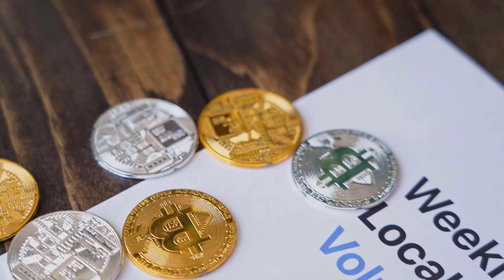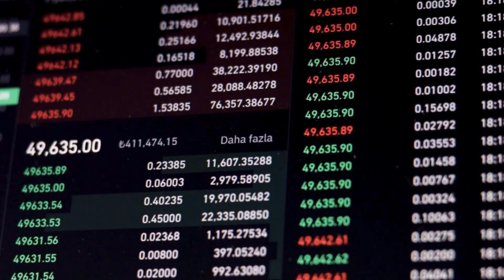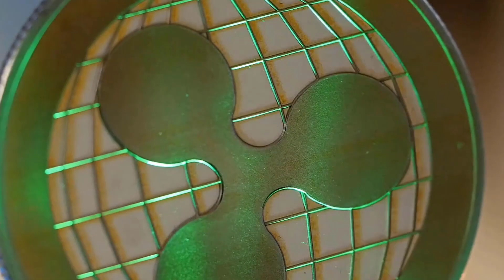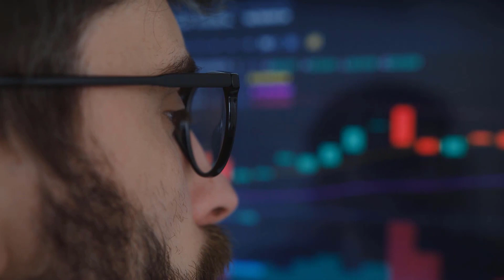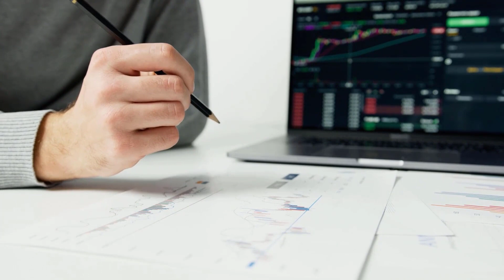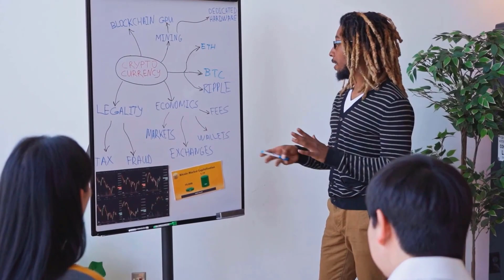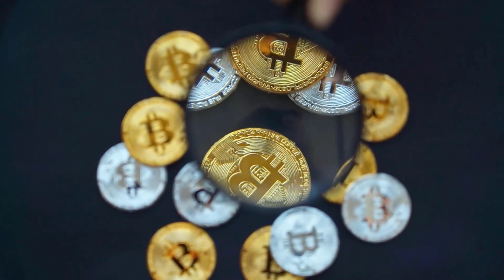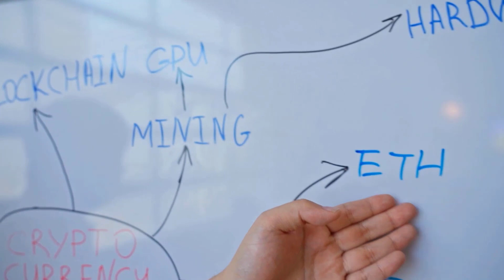LUNC PRICE IS CONFIRMED TO X5000?? - LUNA CLASSIC PRICE PREDICTION 2024